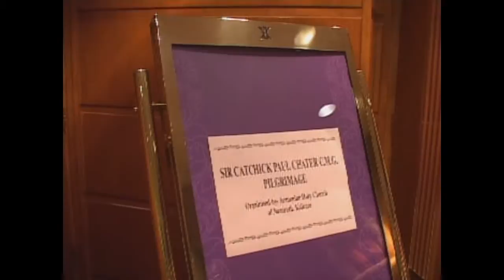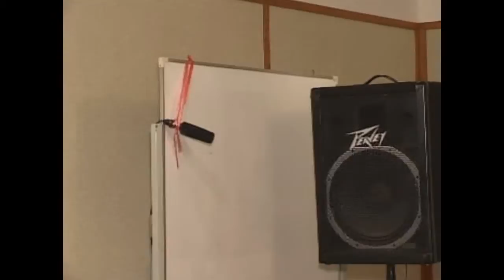Meeting of Relatives of Sir Catchick Paul Chater - Armenian Church Pilgrimage to Hong Kong 2005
The Armenian Church in Kolkata organised a pilgrimage to Hong Kong between the 27th and 31st May 2005 during which time various events took place to honour the memory of the Church's benefactor, Sir Catchick Paul Chater. This is the film of the relatives meeting held at the Kimberley Hotel, Hong Kong 29th May 2005.